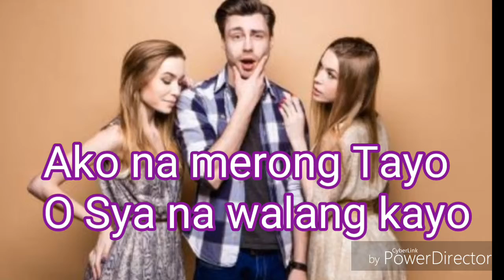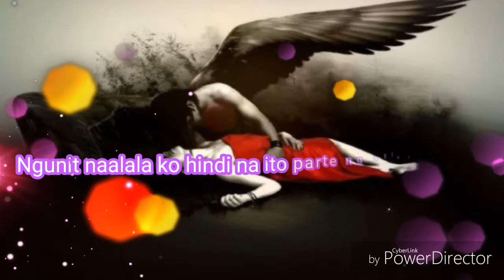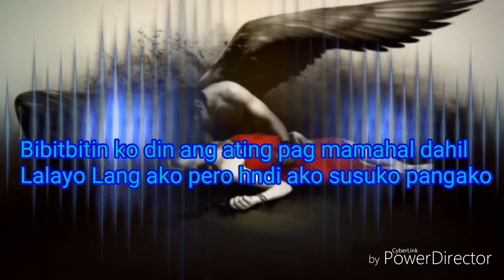Mahal mo ba ako o mahal mo Lang ako kapag wala sya